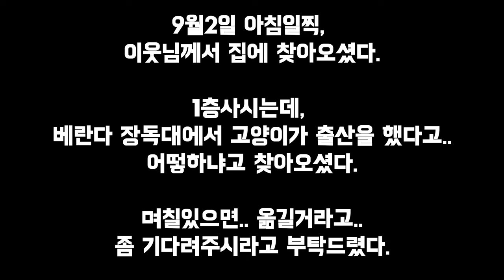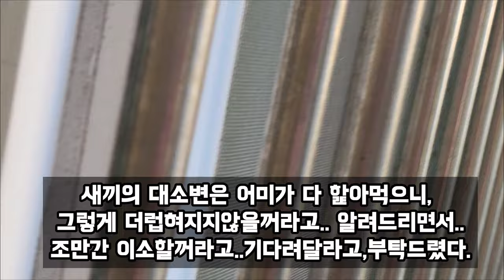(1편)길고양이가 남의집 장독대에서 출산했다는데.. 어미고양이의 감동적인 순간 포착!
며칠 전, 아침 일찍 찾아온 이웃님의 방문에 깜짝 놀랐습니다.

이유는 1층에 사시는 이웃님의 베란다 장독대에서 길고양이가 출산을 했다고 하셨습니다.

이 순간을 영상으로 담았습니다.

고양이를 무서워하시는 이웃분께 죄송하지만 이 감동적인 순간을 공유하고자 합니다.

A few days ago, I was surprised by a visit from a neighbor early in the morning.

The reason is that a stray cat gave birth on the veranda of a neighbor who lives on the first floor.

This moment was captured on video.

We apologize to our neighbors who are afraid of cats, but we would like to share this touching moment.

오늘의 일기 -   ￼ • Oneul - 어흥 까만 큰 고양이 (2022 Tiger) : 뽕짝...

오늘의 일기 -   ￼ • 포실포실 에그타르트 (Egg Tart)  : 통통 튀는 귀여운 음악...

오늘의 일기 -   ￼ • Oneul - Saturday in Spring : 귀여운 노래, ...

오늘의 일기 -   ￼ • 추억을 꿀꺽 (Memories) : 따숩고 귀여운 음악,  귀여운 ...